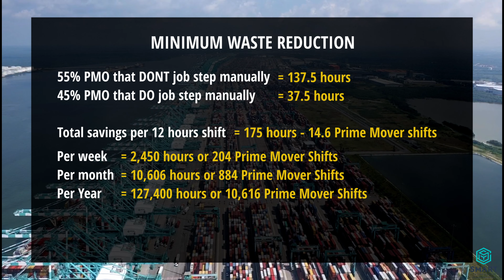PTP Automated PM Job Step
This project aims on improving container discharge process for Prime
Mover